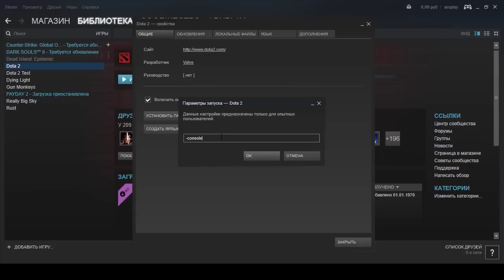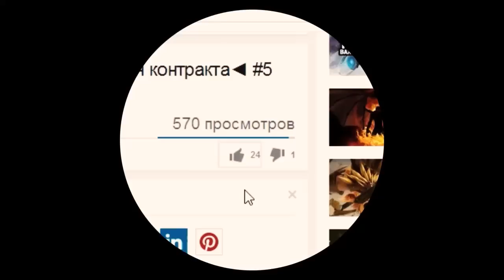Dota 2 секрет (Tips & Tricks): Добивание крипов правой кнопкой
Добивание крипов. Dota 2 секрет. Правой кнопкой. Tips

Tricks.

-console
dota_force_right_click_attack 1